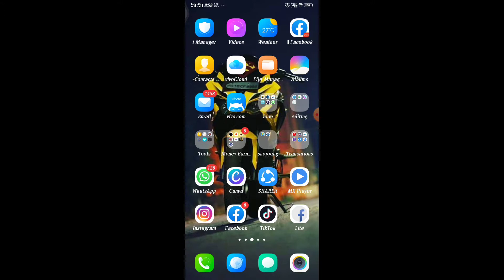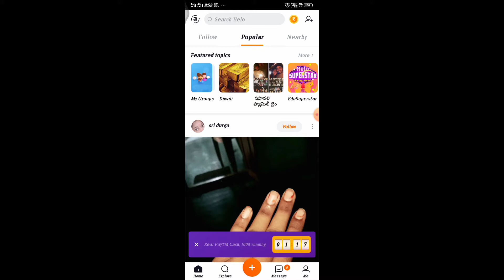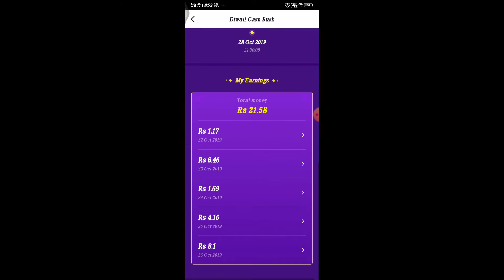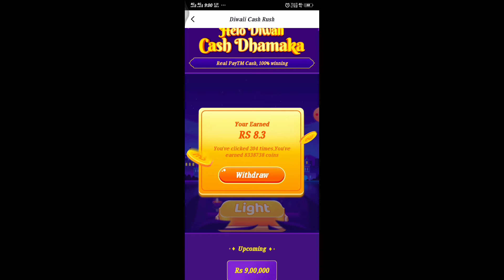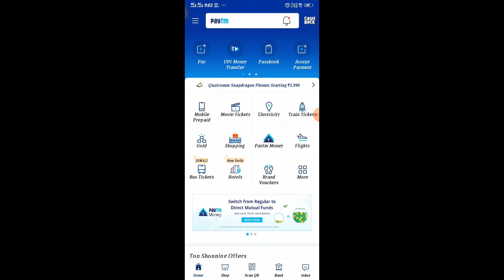Unlimited money earning for Diwali cash rush in Helo || Krishna Tech Guru